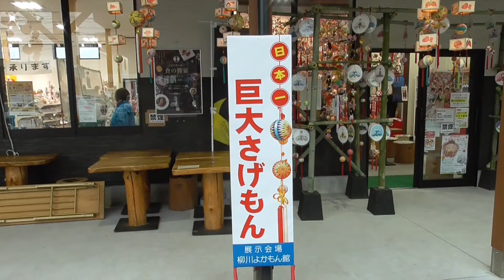巨大さげもん2022年